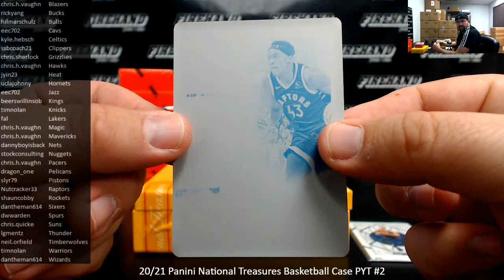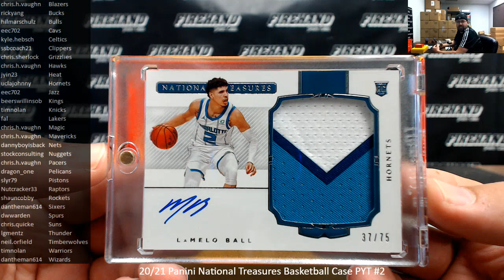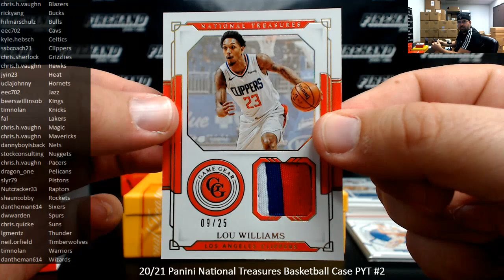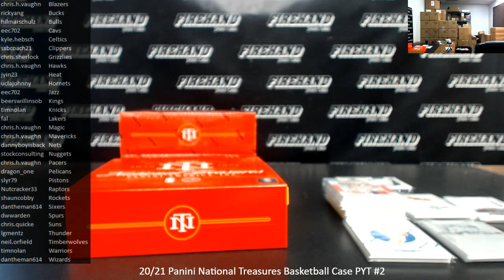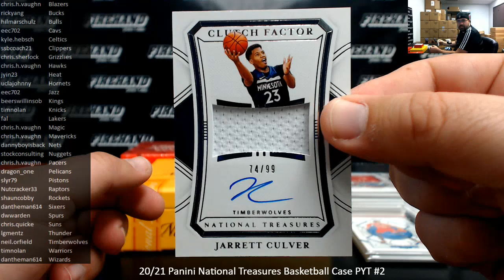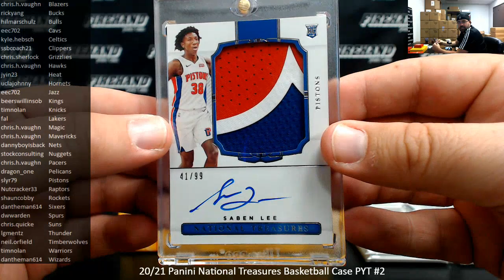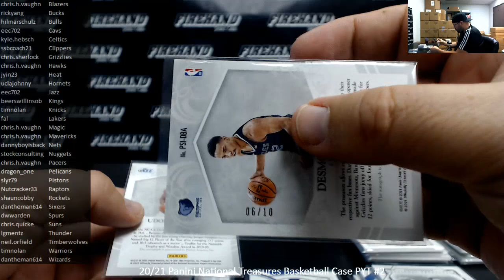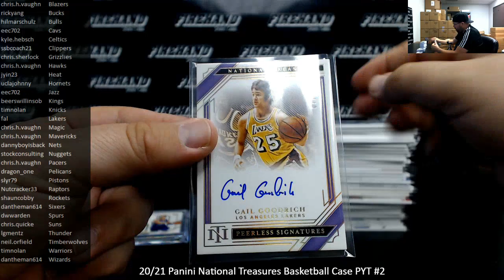8/11/2021 20/21 Panini National Treasures Basketball Case PYT #2